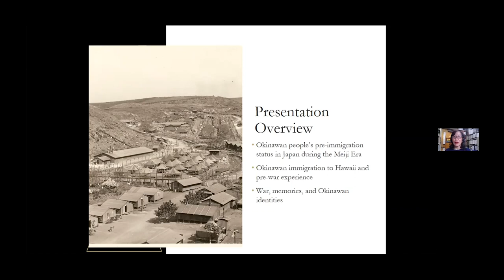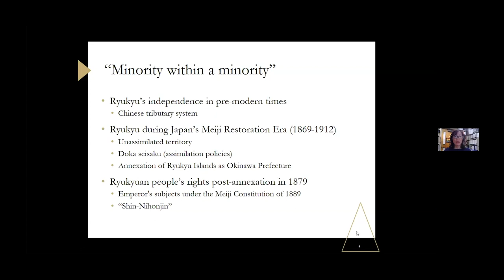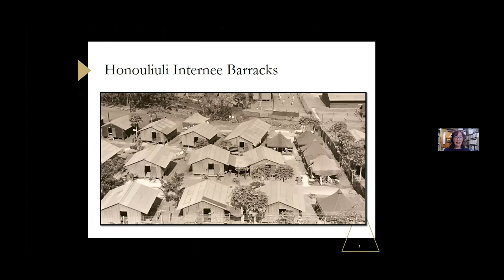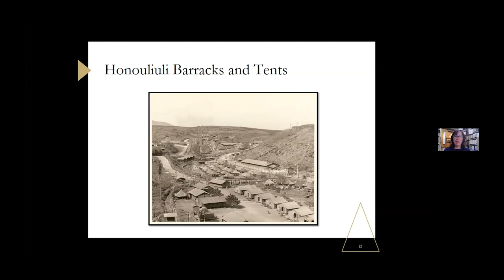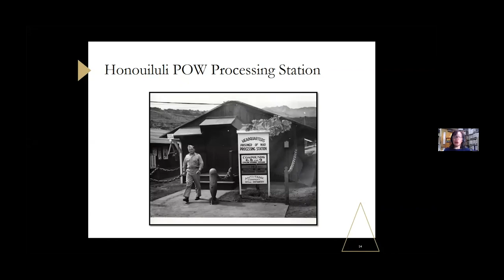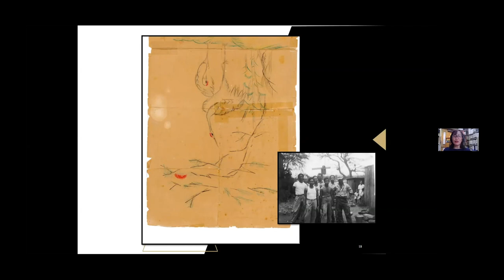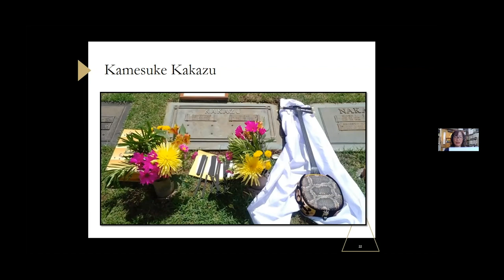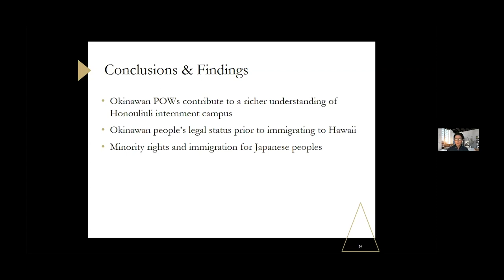Shaping Okinawan Identity and Community in Hawaii During World War II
Kelli Y. Nakamura and Brandon Marc Higa share stories about community building between Okinawan immigrants and Okinawan prisoners of war in Hawaiʻi. They discuss assimilation policies enforced during Japan’s Meiji Restoration Era (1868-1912) to contextualize Okinawan people’s treatment as a minority within a minority. Our guest speakers also shed light on the experiences faced by Okinawan prisoners of war at the Honouliuli incarceration camp, the largest and longest-running detention site during WWII. Yuimaaru, a term meaning “mutual assistance and cooperation,” is explored throughout the presentation as a custom that emerged to unify and strengthen Okinawan identity and community throughout the war. Yuimaaru continues to characterize Okinawan relationships in Japan and Hawaiʻi today.

This program is adapted from the presenters’ recently published article in the University of California, Los Angeles' Amerasia Journal titled, “Yuimaaru: Okinawan Prisoners of War Shape Okinawan Identity & Transnational Connections.”